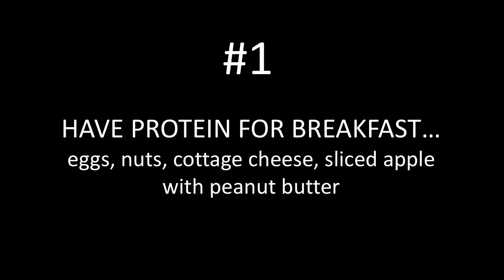Sugar is NOT a Treat - Dr. Jody Stanislaw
Sept. 2017

TEDx Talks

Sugar is hiding everywhere in today's widely-accepted diet, but meanwhile its devastating effects are creating more deaths than automobile accidents. In this eye-opening talk, Dr. Jody Stanislaw, a Naturopathic Doctor who has been studying the negative effects of sugar since being diagnosed with type 1 diabetes at the age of 7, dives into how the widespread negative effects of sugar are effecting us all, and what you can do about it.

Dr. Jody Stanislaw received her Doctorate in Naturopathic Medicine in 2007. She is a Certified Diabetes Educator, Type 1 Diabetes Specialist, and a founding board member of the Low Carb Diabetes Association. Having lived with Type 1 Diabetes since the age of seven, she has dedicated her career to helping others with Type 1.

From her 30+ years of experience, she teaches life-changing information about how to successfully manage Type 1 that most physicians have never learned, and the millions struggling with Type 1 desperately need to know.

Patients from over thirty states and ten countries have worked with her via her virtual practice. Yet there are millions around the world still struggling. To tackle this gap, she will soon be launching the first-ever, Type 1 diabetes virtual training course, with the goal of improving the lives of millions of Type 1’s around the world.